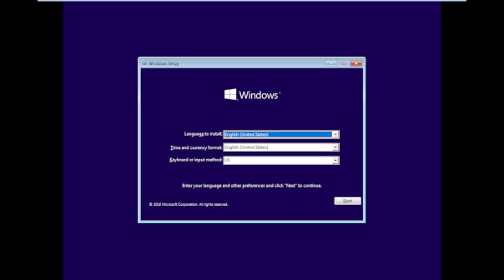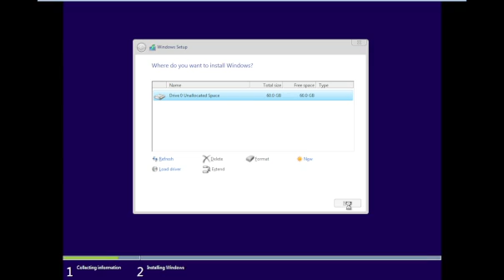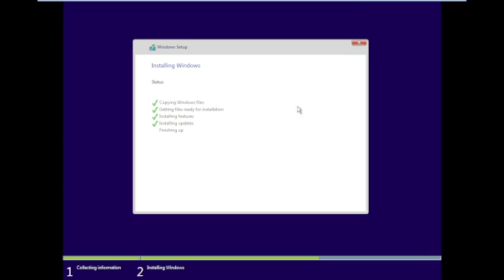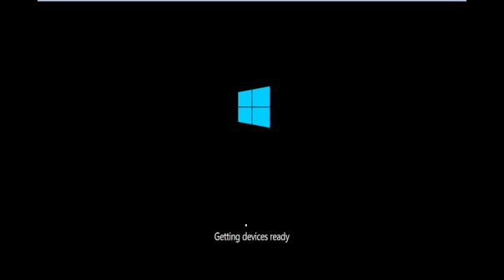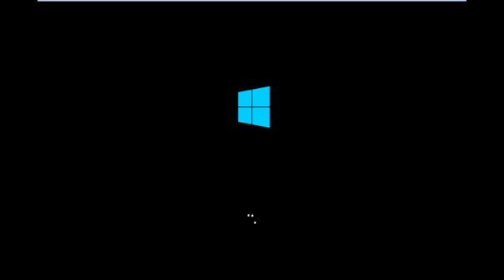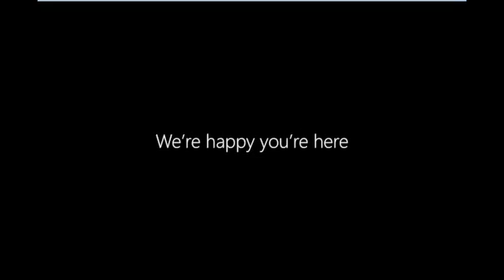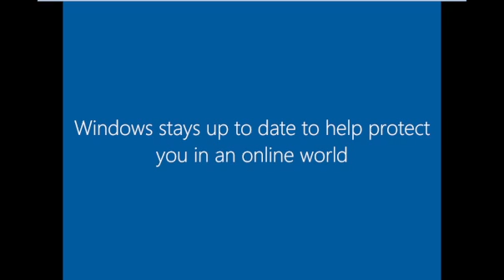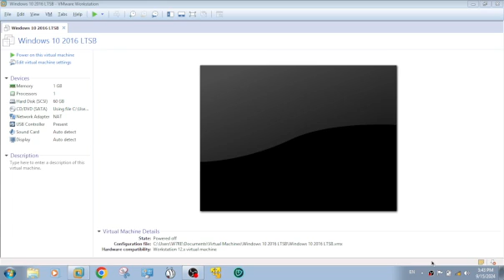Installing Windows 10 2015 LTSB in 2024